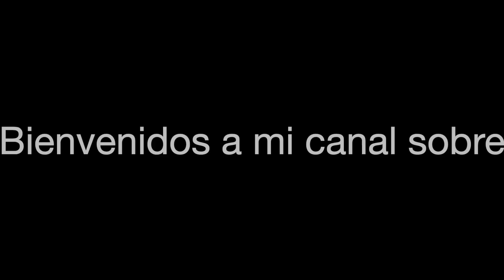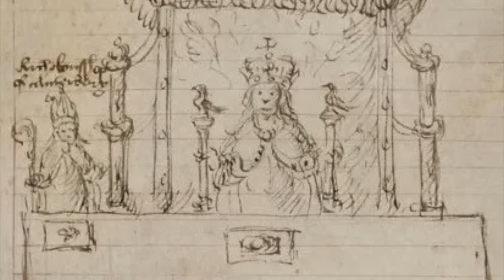Joyas de la época Tudor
A los nobles Tudor se les enseñaba desde su nacimiento que Dios los había elegido para ocupar una posición particular en la vida, como parte de la Gran Cadena del Ser. Parte de su deber para con su puesto, era vestirse apropiadamente para su rango. Desde el lino que vestían hasta las joyas que adornaban su persona, cada aspecto de su atuendo debía reflejar adecuadamente su posición en la vida.

Este video les mostrará las joyas de cada clase social, y lo que nos comunican a través de los retratos.

Únete como miembro del canal y accede a contenido exclusivo y otras ventajas: